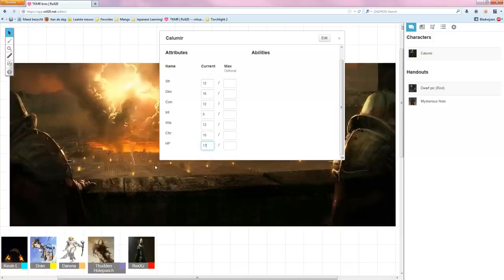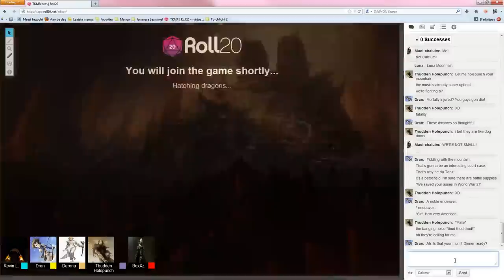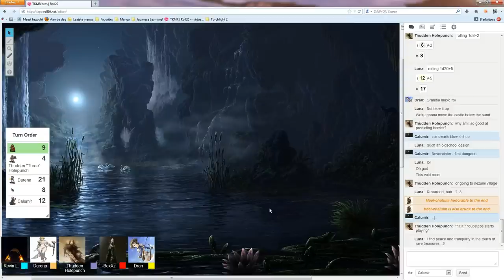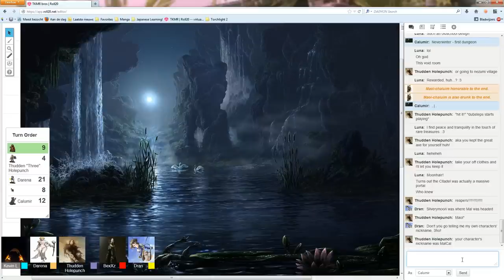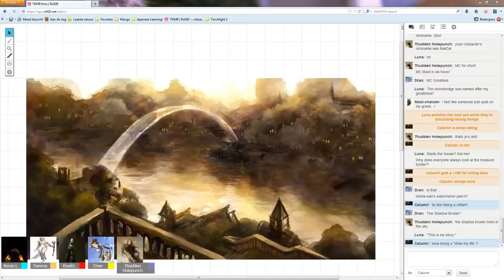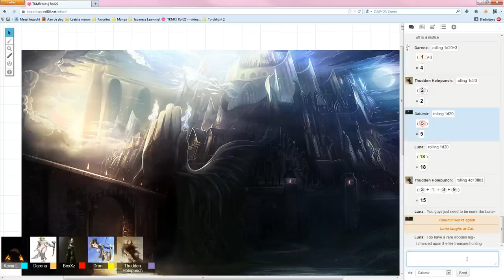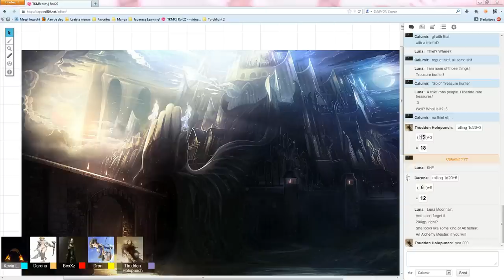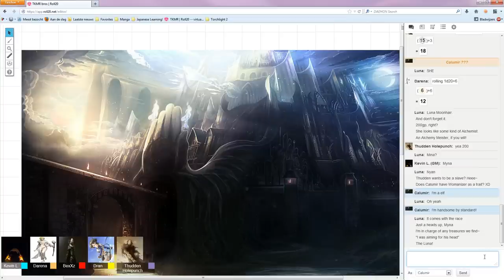2013-05-10 - D&D Pathfinder - Session 3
Warning: These sessions contain mature language.

Session 3 of TKMR's virtual Tabletop Serie  - With video -
Game: Dungeon and Dragons - Pathfinder (D&D)

Dungeon Master (DM):
Kyyuna

Players:
Calumir - BexXz
Luna Moonhair - Dran
Thudden "Three" Holepunch - Sanrio
Darena - Magatsu